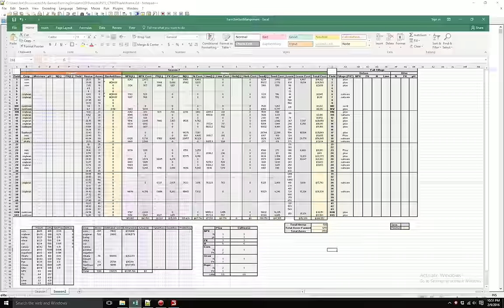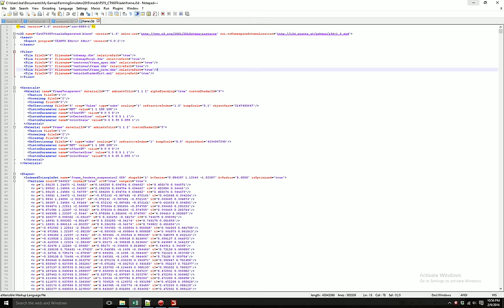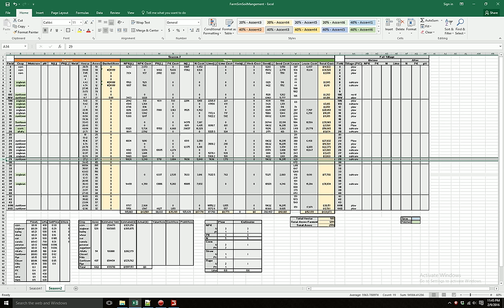Farming Simulator 2015: Planting Windchaser V5.1(5)